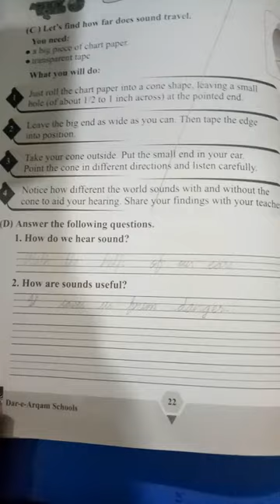class one science lecture#5